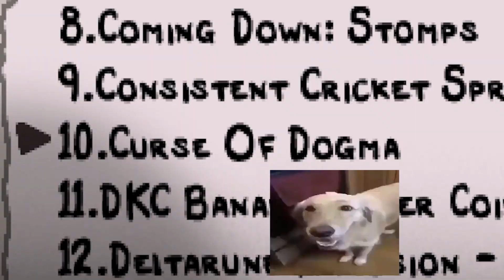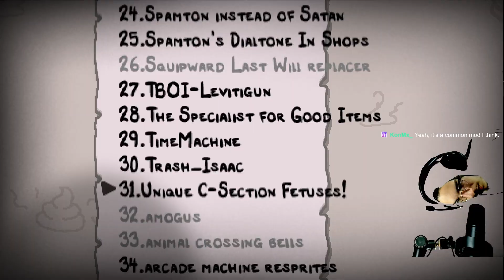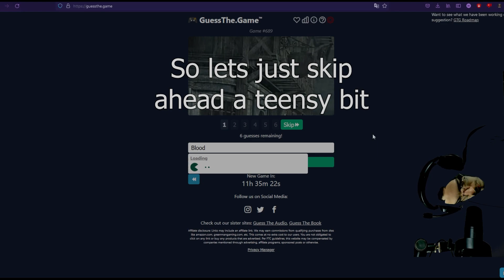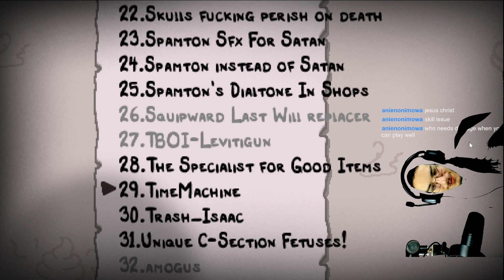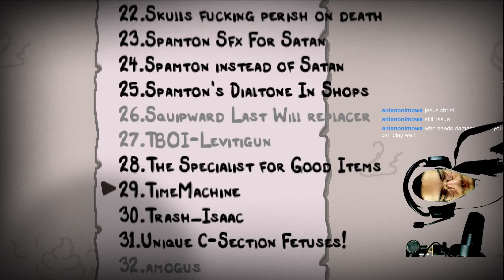Moron malds over mods | Binding of Isaac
first time playing binding of isaac in about a year or so
went about as well as expected